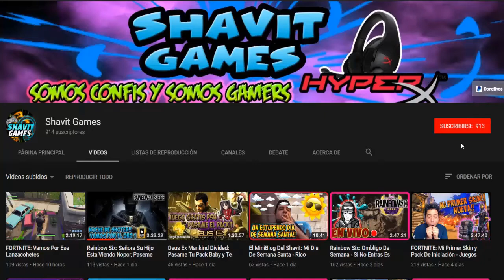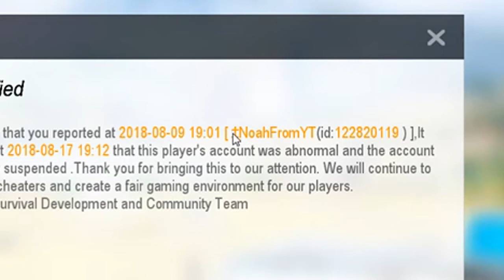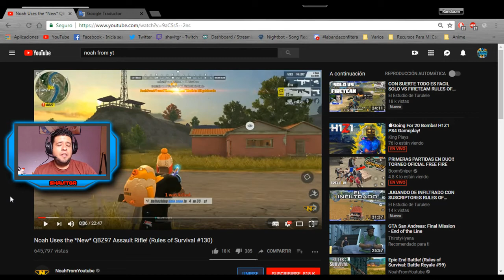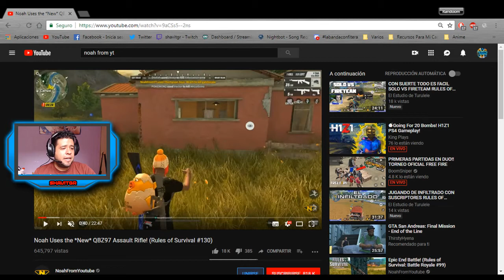Rules Of Survival: Reporto a Un Hacker y Pasa Esto....